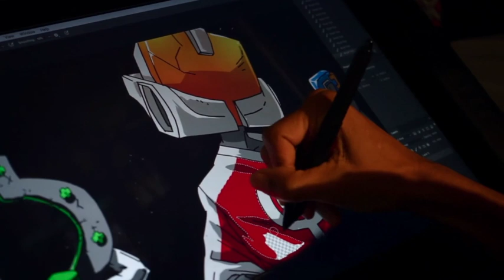BoomTagX Pilot Kickstarter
Help us make our Animated Short and also check out the cool reward on our Kickstarter! We have OST, Merch, and Books up for grab.